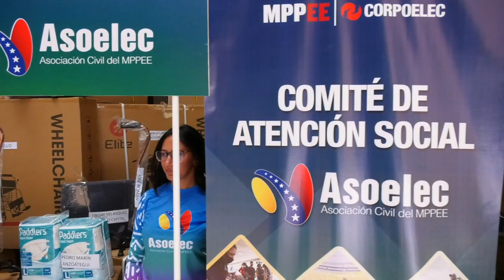JORNADA NACIONAL DE DOTACIÓN DE INSUMOS MÉDICOS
Como parte de las políticas de atención y bienestar social ordenadas por nuestro Presidente Nicolás Maduro, en la sede Corpoelec, El Rosal en Chacao, hoy se desarrolló una Jornada Nacional de Dotación de más de 18 mil insumos, medicamentos y materiales que garanticen la operatividad del FASMEE.

Entregamos diferentes insumos y materiales:

 * Medicamentos (Antibióticos, hipertensivos, Rendisivir, Omeprazol, Colchicina, Pregabalina, kit antigripal)

* Insumos médicos descartables

* Sillas de ruedas

* Bombonas de oxígeno

* Canastillas

* Cojines anti-escaras

* Bastones

* Otros

Actualmente, el Fondo Autoadministrado de Salud del Ministerio del Poder Popular para la Energía Eléctrica cuenta con 7 Programas de Atención Integral para la fuerza trabajadora y su núcleo familiar, y el objetivo es seguir fortaleciéndolo en todo el país.